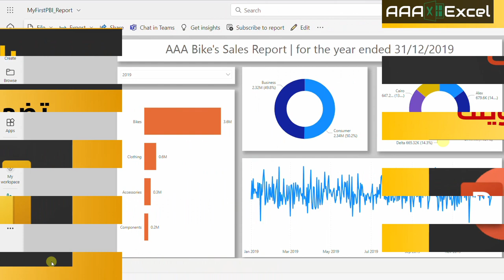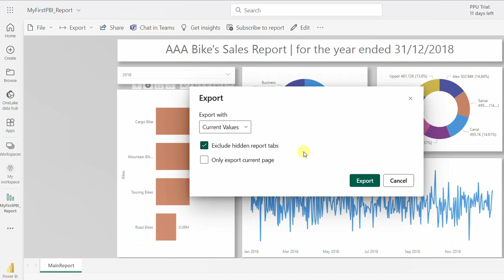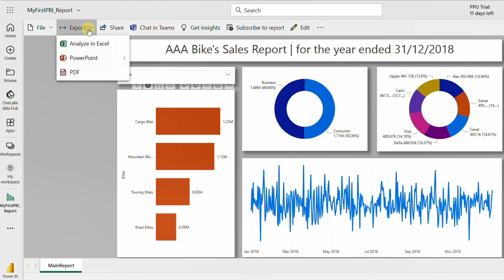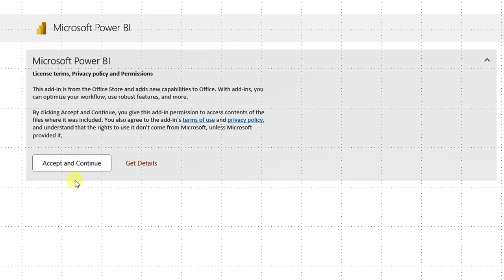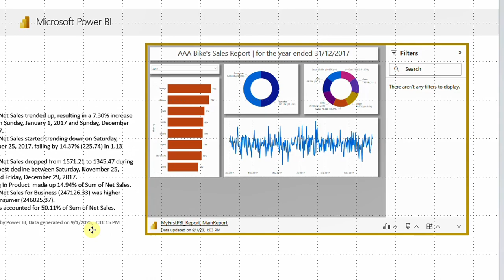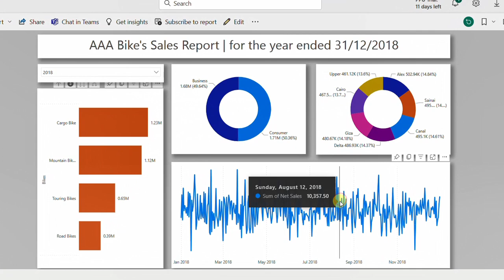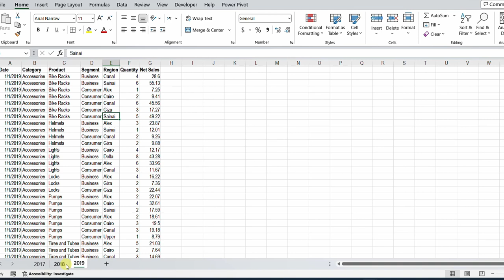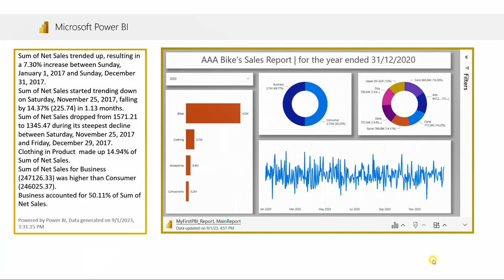باور بي آي Power BI | باور بي آي و باو بوينت | تضمين بيانات حية في باو بوينت | Power BI & PowerPoint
0:00 مقدمة
1:08 تصدير التقرير إلى باوربوينت على هيئة صور | Export Images
6:00 تضمين بيانات التقرير الحية في صفحة باوربوينت | Embed Live Data
11:59 تضمين بيانات مخطط واحد داخل باوربوينت | Share Single Visual
15:05 تحديث البيانات الحية داخل باوربوينت |  Refresh Live Data
لمشاهدة فيديو نشر البيانات وتحديثها على باور بي اي اونلاين:
لتحميل ملفات العمل:
لتحميل برنامج باور بي آي دسكتوب (Power BI Desktop)